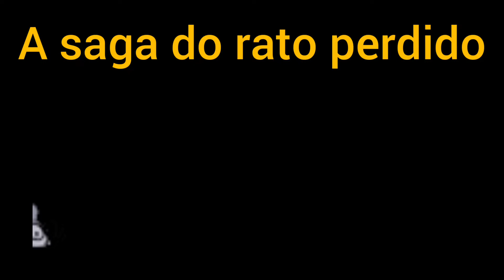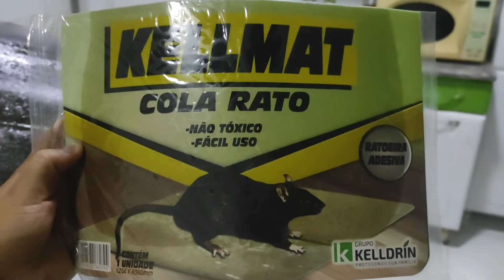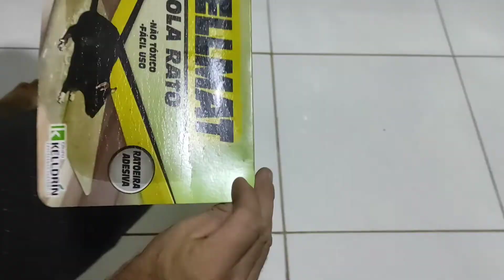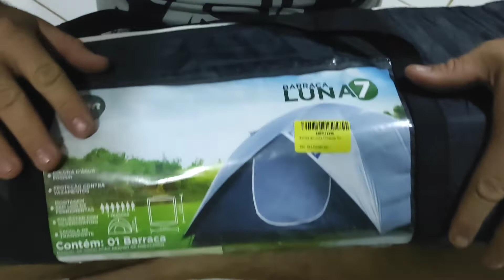RECEBIDOS COMPRADO PARA NOSSO PRIMEIRO ACAMPAMENTO+ A SAGA DO RATO🐀PERDIDO 🤣.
Olá flores desse canal 🌺 tudo bem com vocês?

SEJAM TODOS BEM VINDOS A ESSE CANAL 😀